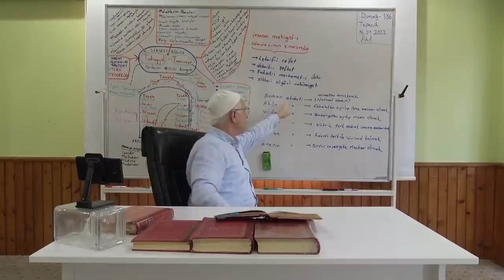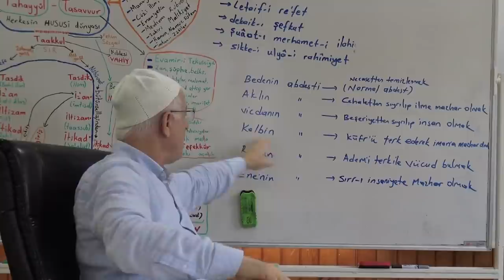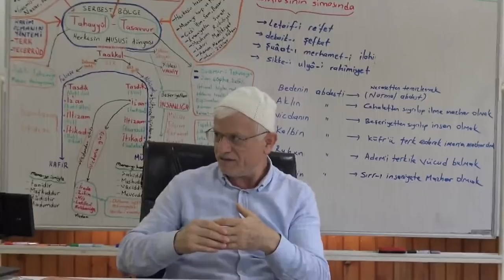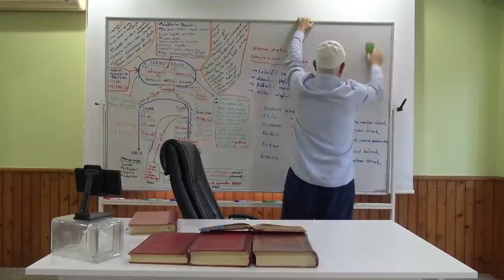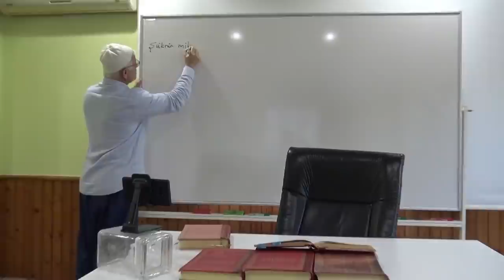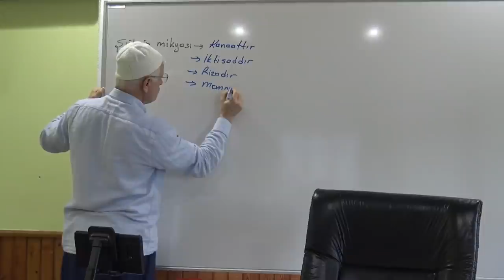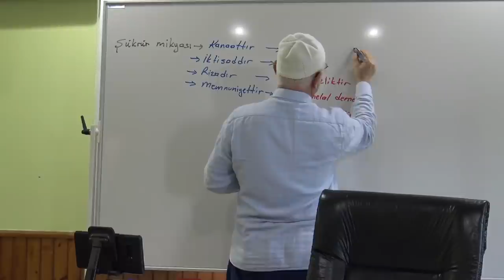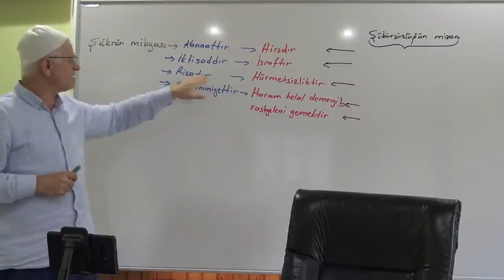Risale-i Nur Hizmetini Bırakmak! Maişet Peşinde Koşmak! (Kastamonu Lâhikası - 201) | Hasan Akar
Ben pek kat'î bir surette ve bine yakın tecrübelerim neticesinde kat'î kanaatım gelmiş ve ekser günlerde hissediyorum ki: Risale-i Nur'un hizmetinde bulunduğum günde, o hizmetin derecesine göre kalbimde, bedenimde, dimağımda, maişetimde bir inkişaf, inbisat, ferahlık, bereket görüyorum. Hem orada iken, hem burada çok kardeşlerimden aynı haleti hissettim ve ediyorum. Ve çokları itiraf ediyor ki, "Biz de hissediyoruz" derler. Hattâ size geçen sene yazdığım gibi, benim pek az gıda ile yaşadığımın sırrı, o bereket imiş.

   Hem İmam-ı Şafiî'den (R.A.) rivayet var ki; hâlis talebe-i ulûmun rızkına, ben kefalet edebilirim demiş. Çünki rızıklarında vüs'at ve bereket olur. Madem hakikat budur ve madem hâlis talebe-i ulûm ünvanına Risale-i Nur şakirdleri bu zamanda tam liyakat göstermişler; elbette şimdiki açlık ve kahta mukabil Risale-i Nur hizmetini bırakmak ve zaruret-i maişet özrüyle, maişet peşine koşmak yerine en iyi çare, şükür ve kanaat ve Risale-i Nur talebeliğine tam sarılmaktır.

   Evet her tarafta bu derd-i maişet herkesi sarsıyor. Ehl-i dalalet bundan istifade eder. Ehl-i diyanet de kendini mazur bilir, "Zarurettir, ne yapalım?" der. Demek ki, Risale-i Nur şakirdleri bu açlık ve zaruret musibetine karşı, yine Nur'la mukabele etmeli. Her şakirdin vazifesi, yalnız kendi imanını kurtarmak değil; belki başkasının imanlarını da muhafaza etmeye mükelleftir. O da hizmete ciddî devam ile olur.

   Size yazmıştık ki, muarızlara adavetle mukabele etmeyiniz. Mümkün olduğu kadar, ehl-i takva, ehl-i ilme karşı dostane vaziyet alınız. Fakat bu noktaya dikkat ediniz ki, Risale-i Nur'un zararına ve şakirdlerinin salabet ve metanetlerine ilişecek bir tarzda daireniz içine sokmayınız. Öyleler niyet-i hâlise ile girmezse, belki fütur verirler. Eğer enaniyetli ve hodfüruş ise, Risale-i Nur şakirdlerinin metanetlerini kırarlar; nazarlarını, Risale-i Nur'un haricine çekip dağıtırlar. Şimdi çok dikkat ve metanet ve ihtiyat lâzımdır.

   Bu havalide, hakikaten ümidimin fevkinde, Risale-i Nur talebelerinden iki kahraman yetiştiler. Baba, oğul; Ahmed Nazif, Salahaddin. Bu iki zât Risale-i Nur'un neşrinde ikiyüz adam kadar çalıştıklarını görüyoruz. Ezcümle: Birisi yani oğlu, Kars'ta durup hem Van'a, hem Erzurum'a, hem Konya'ya, hem buralara -size leffen gönderdiğim mektub gibi- muhabereler ile tesirli bir surette çalışıyor; tam bir Abdurrahman'dır.
- Kardeşiniz Said Nursî

| Kastamonu Lâhikası shf: 201-202 |